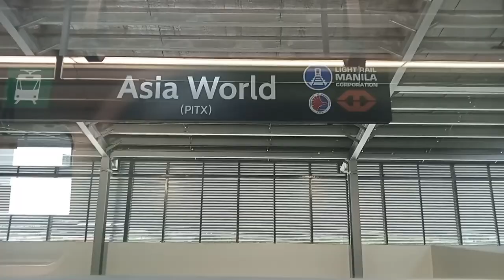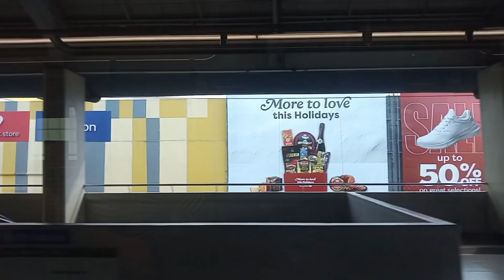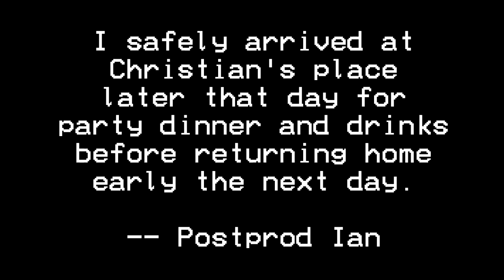Trying LRT-1's (3 of 5) new stations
In this video: I may suspect myself to be autistic, but I'm not a railfan. Nevertheless, I am genuinely interested about public transportation (specifically in Metro Manila) and how it could be gradually improved in terms of intermodality.

A full-run follow-up is definitely on the cards, hopefully with a folding bike involved.